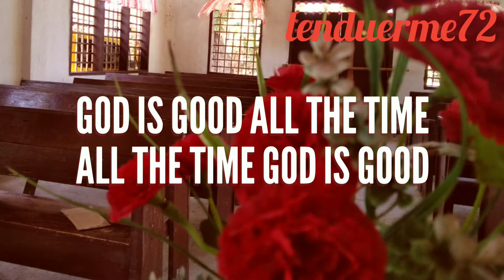ang kulit sumayaw ni aika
my beloved Aika trying to entertain her grandma😘